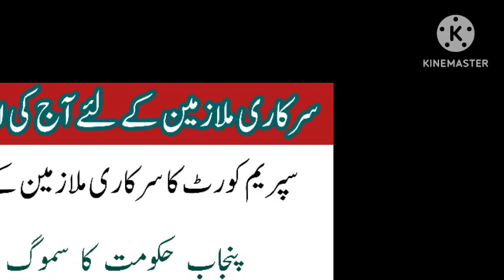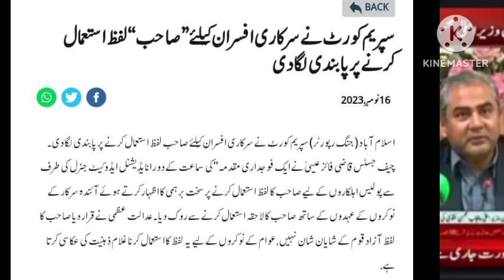supreme Court big decision for govt employees||Punjab govt announced holidays smog